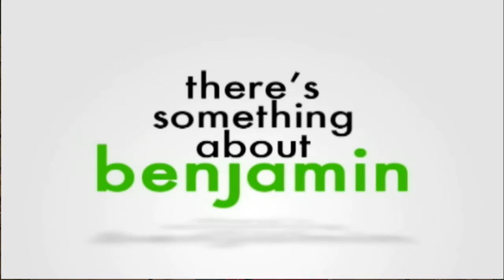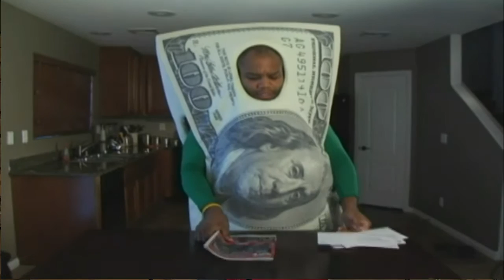How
We are Crossroads.We are a non-denominational Christian church that began with a simple plan; love God and love other people. Our mission is to lead people to life-changing faith in Jesus Christ.

Our services times:
Every Sunday
Westminster @ 8, 9:30, and 11am
Hampstead @ 9:30 and 11am